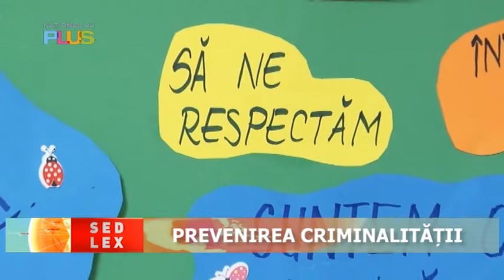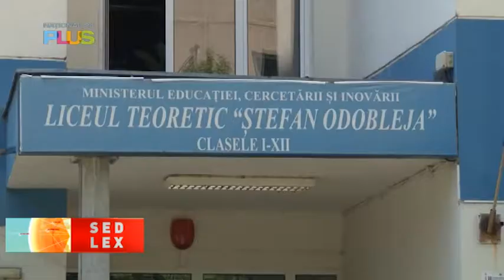Sed Lex - 15 iunie 2019